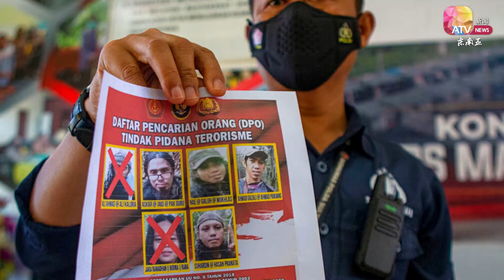印尼警方击毙IS头号通缉犯 继续追捕剩下4名成员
印尼警方今天召开记者会表示，已经击毙当地伊斯兰国组织的头号通缉犯，将会继续追捕四名成员。